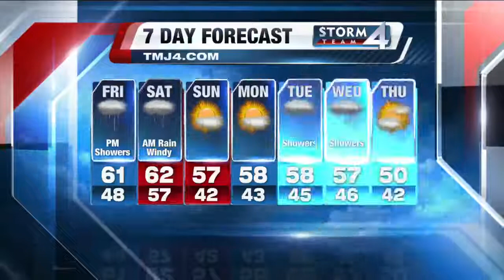Jesse Ritka's 6A Storm Team 4Cast